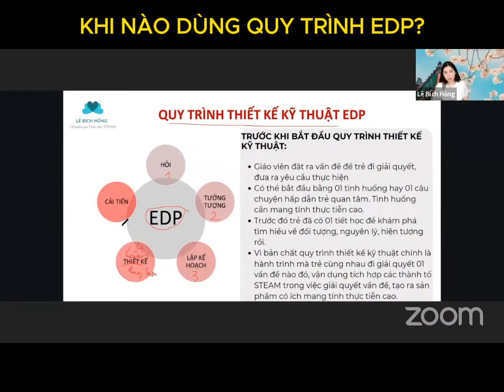KHI NÀO DÙNG QUY TRÌNH THIẾT KẾ KỸ THUẬT EDP - STEAM| Lê Bích Hồng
ღღღ Cảm ơn các cô giáo đã theo dõi! ღღღ